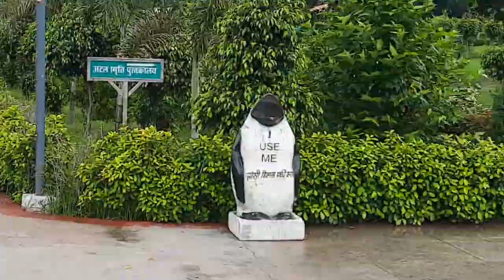झाँसी: खूबसूरत हरियाली और स्वतंत्रता दिवस की रंगोली ने बदल दी अटल एकता पार्क की सूरत,रिपोर्ट-अनिल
उत्तर प्रदेश के झांसी के सिपरी बाजार मार्ग पर टनाटन एकता पार्क स्वतंत्रता दिवस के मौके पर पीहर खूबसूरत नजर आया जहां चारों तरफ जहां हरियाली नजर आ रही थी तो वही स्वतंत्रता दिवस के मौके पर बनाई गई रंगोली रंग बिरंगे गुब्बारे बेहद खूबसूरत नजारा पेश कर रहे थे